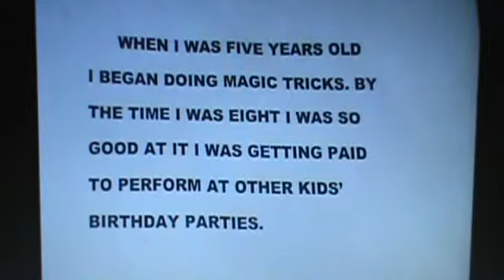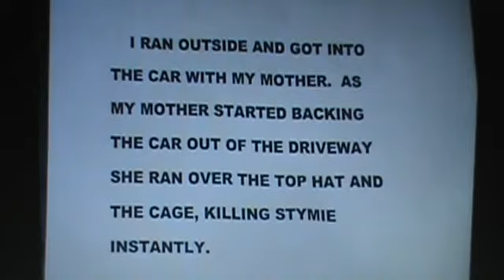THIS IS MY MOTHER, KILL ME NOW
EPISODE 7 OF "THIS IS MY MOTHER...KILL ME NOW!"